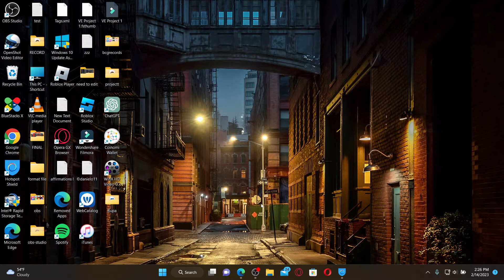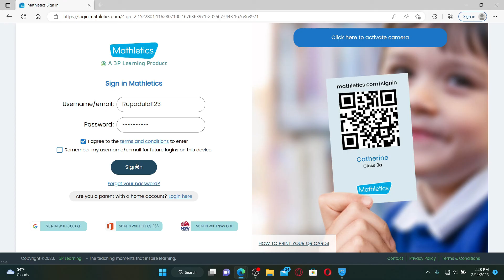Mathletics Student Login: How To Sign in to Mathletics Student Account 2023?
Are you a student looking to enhance your math skills with Mathletics? In this video, we'll walk you through the process of logging in to your Mathletics account as a student. We'll cover everything from navigating the login page to accessing your personalized learning resources and monitoring your progress, all with expert tips and tricks to help you succeed in math. Whether you're a new Mathletics user or looking to improve your math abilities, this video is for you.